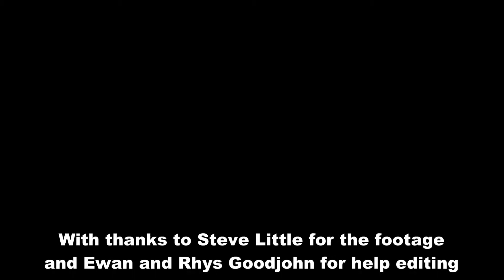The Goodges Acoustica Promotional Video Performing Whiskey In The Jar at RR-Espana Legends Of Rock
Extremely tight & professional acoustic duo. Performing a huge range of very well known covers from the 1950's to present day. They have played British Superbike Events, Legends Of Rock Festivals, Motorcycle Rallies, Corporate Events, Pubs, Clubs & Restaurants, Weddings, Birthday Parties And All Kinds Of Celebrations & Events and even appeared on ITV1 in 2018.

Seen here performing Whiskey In The Jar at RR-Espana Legends Of Rock Barcelona 2016.

Thanks to Steve Little for the footage and to Ewan & Rhys Goodjohn for help editing.